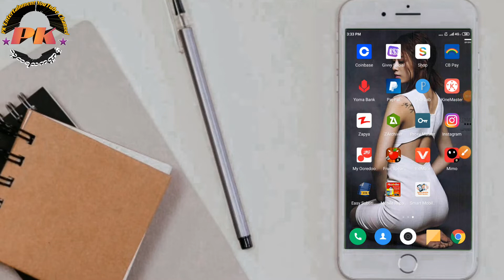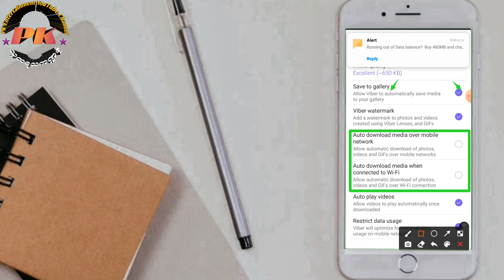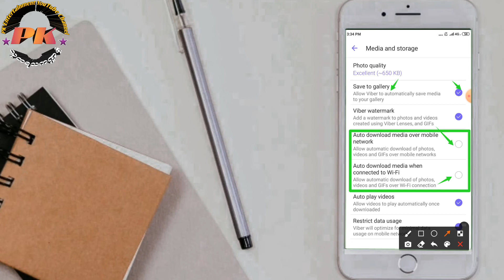Viberသူငယ်ချင်းဆီပုံဗီဒီယိုပို့တိုင်းGalleryထဲမရောက်တာဖြေရှင်းနည်းviber youtube facebook software